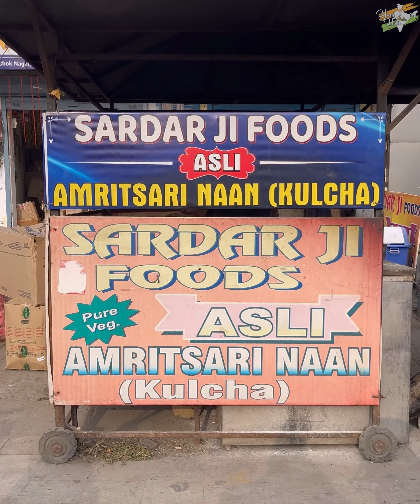Chur Chur Kulcha Thali in Karnal | Best Punjabi Indian Food